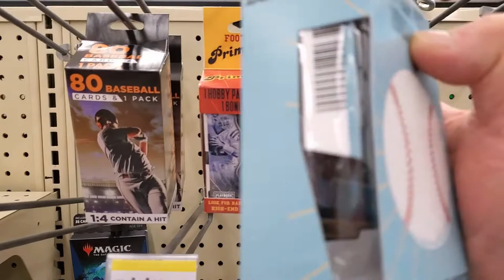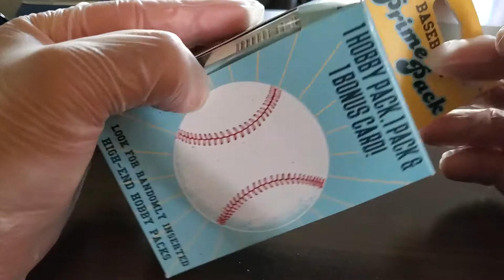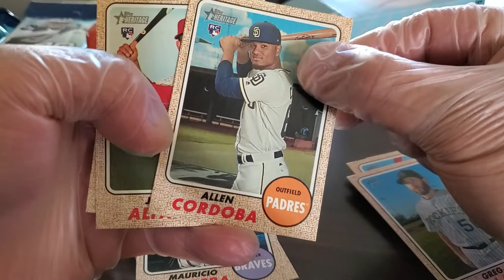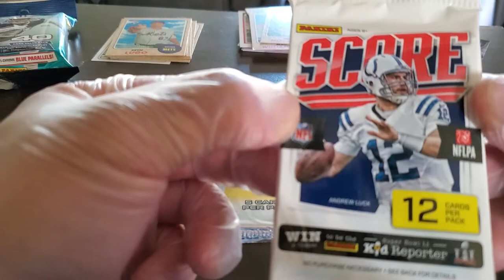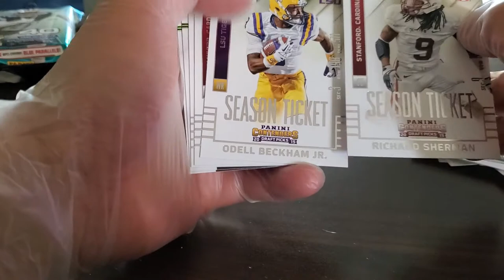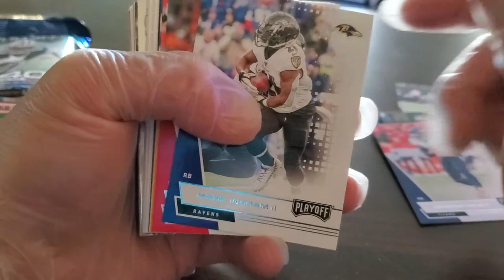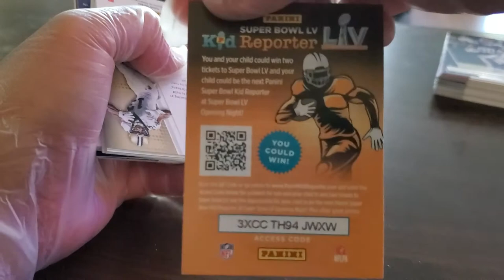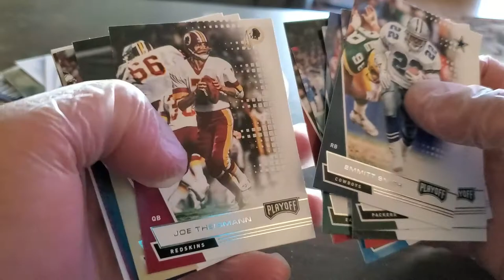SEARCHING FOR CARDS AT MAJOR RETAILERS - PART 11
What’s up guys?! Back by popular demand and request!! Here is a new Card Searching Videos, PART 11! I had the day off today and went around to my usual stores and stopped at a few new ones. I SCORED nicely in this search!! What are the new surprises that await me?! 😊 Check out my video as I rip several boxes and show you guys which cards I think are great long-term investments or potentially short flips. Which sports did I choose? Let me know what you guys think. Thank you for the support!